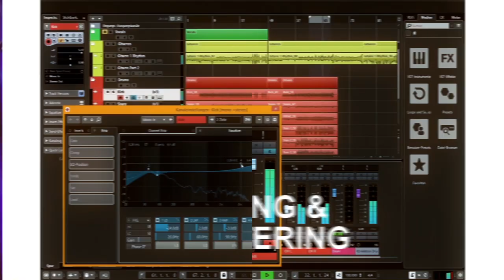MUSICIAN REACTS to Freddie Mercury & Montserrat Caballé - Barcelona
Hey guys!

Today I am reacting to "Barcelona" by Freddie Mercury & Montserrat Caballé. What a beautiful song it is!

If you'd like to support my channel & music a little bit more you can get the CD version (includes a 4-page Digipack) of "Can You Remember?" too (15$ + 10$ worldwide shipping).

Thank you all so much from the bottom of my heart!

Thank you so much and stay healthy!
- John